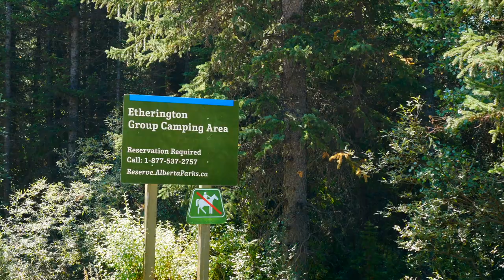Come Along On Our Newest Adventure As We Travel To Etherington Creek In Our New Winnebago Hike!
NEW TRAVEL TRAILER WINNEBAGO HIKE FAMILY CAMPING ETHERINGTON CREEK

We still managed to get out camping to try our new trailer Winnebago Hike.
For the first camping we wanted to get out close to home just in case that there is a problem.  The place that we went to is Etherington Creek in Kananaskis country Alberta.  This Provincial Campground offers a few hikes close to the campsite and a Creek.  The creek is extremely cold once you set your foot in it they get numb quite fast.  That did not stop me and my daughter to explore it a little bit.
The new camper is a perfect size for our family and it offers everything that we looked for in a camper.  It is very cozy inside and it has a perfect lay out.
The nights at this time of the year are colder as it was late fall but we stayed nice and warm during the night.

Chapters:
0:00 Intro
0:34 Etherington creek
5:47 Campsite smokies
6:46 ready for the night

Camping towel similar to mine
MSR Hubba Hubba NX tent
Sleeping Pad Klymit
Camping chair Trekology
Pillow Inflatable
Warm weather sleeping bag similar to mine
Warm weather sleeping bag liner Sea to Summit
Sea To Summit cold weather sleeping bag liner
Hotcore cold weather sleeping bag
Motorcycle cover XX Large
Folding camping table Trekology
Camping stove MSR Whisperlite Universal
Kettle Sea to Summit
Cookware collapsible Sea to Summit
Super bright LED Headlamp
Wacaco Nanopresso coffee maker
Tire Compressor
Camping shovel